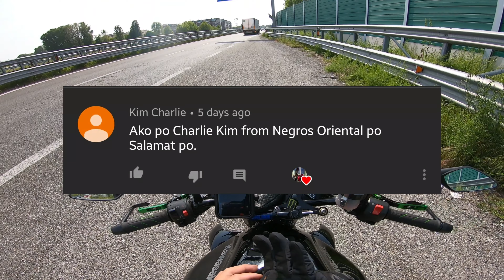Shout out|Bibili ako ng motor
Mga kailangan gastusin kung magmomotor ka sa italy.

Revision- 70 euro (4k pesos) every 2 years
insurance- 800 euro(48k) every year/ Dipende kung gano kana katagal kumukuha ng insurance, every year bumababa binabayaran basta hindi ka masasangkot sa aksidente na ikaw ang may kasalanan.
Road tax 70-90 euro ( 5k ) every year
change ownership (200 euro) 12k pesos